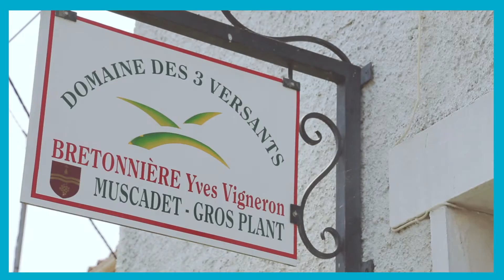Domaine des 3 versants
Laura du blog Les Globe Trotteurs vous préente Le Domaine des 3 Versant, une cave touristique du Vignoble de Nantes nommée aux  Trophées du Tourisme de Loire-Atlantique 2016.

© LAD / Aurélie Piel